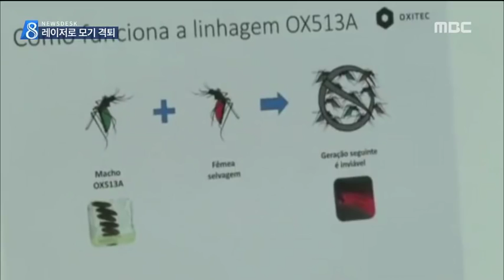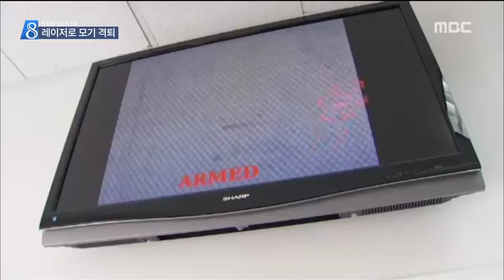[15/03/07 뉴스데스크] '백발백중' 레이저 빔으로 모기만 골라 쏴 죽인다…효과는?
모기의 크기, 날개짓 속도, 주파수 등을 입력해 컴퓨터가 한 치 오차 없이 미사일 요격하듯 모기를 잡는 원리입니다. ⓒ MBC&iMBC 무단 전재, 재배포 및 이용(AI학습 포함)금지